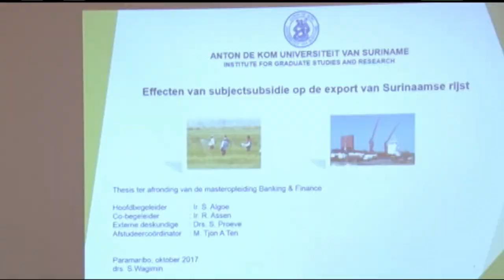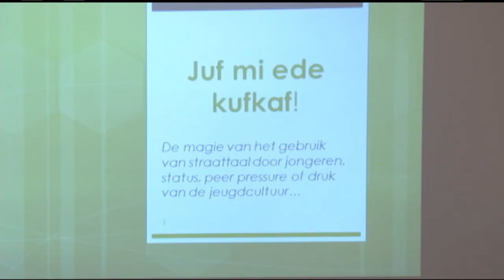02 10 2017 Afstudeerpresentaties in het IGRS gebouw